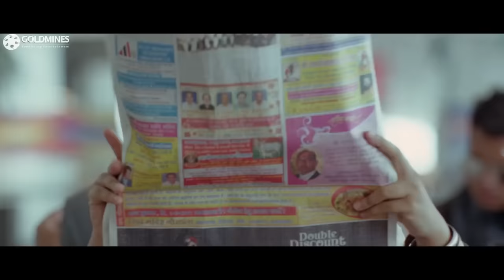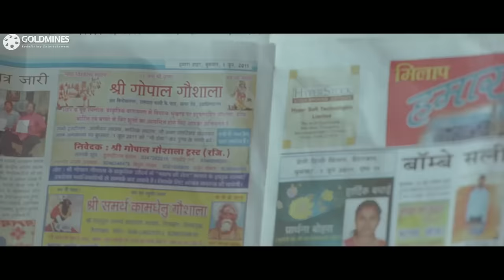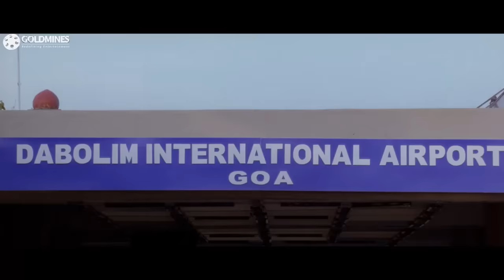प्लेन में नितिन ने उल्टी का नाटक करके ऐसा कौन सा काम करवाया नित्या मेनन से